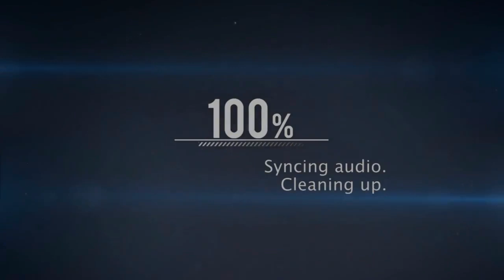DEMO FIFA 16 : TOUTES LES DERNIERES INFOS ( DATE / EQUIPE / DRAFT / SAISON ) ! FRANCAIS - HD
Pour être upload sur la chaine :
•► Bon commentary.